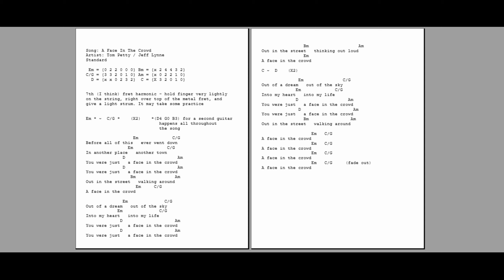1190 - A Face In The Crowd - Tom Petty / Jeff Lynne